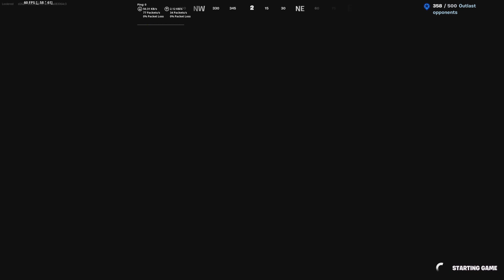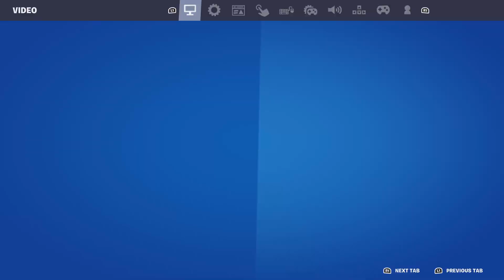Fortnite has turned into a horror game.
In this video I play a very scary Fortnite Creative 2.0 horror game called scary doll.